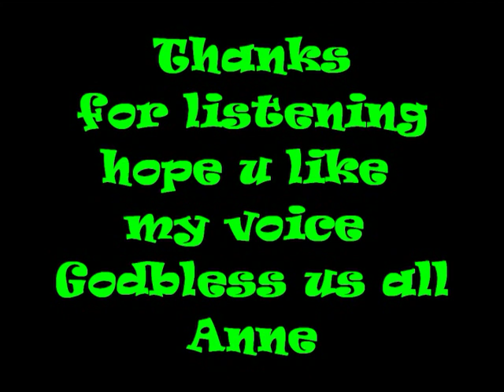Annie Honey Gutierrez The Climb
Baby sitting while the Baby pulling the cord of my head set and lappy ... Baby want to sing along but I wont let him he cried...